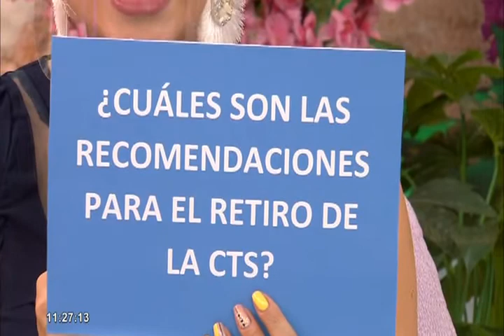¿Cuál es la situación actual de la “Ley del retiro de la AFP”?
Ayer la Comisión de Economía del Congreso aprobó por insistencia la autógrafa de ley que establece el retiro de hasta 17,600 soles (4 UIT) a todos los afiliados del Sistema Privado de Pensiones (AFP), con la finalidad de brindar un apoyo económico a los afiliados ante la crisis generada por la pandemia del covid-19.

Por otro lado, después que el Ejecutivo decidió promulgar la ley que permite el retiro de CTS, los y las trabajadoras tendrán la posibilidad de acceder a la totalidad de sus fondos (100%) una acción se podrá realizar hasta el 31 de diciembre del presente año con motivo del estado de emergencia por la actual pandemia por el COVID-19.

D´Mañana te orienta cual debe ser tu mejor decisión para el retiro de tus fondos, y el economista José Matos nos da los mejores consejos y aclara todas las dudas de los televidentes.